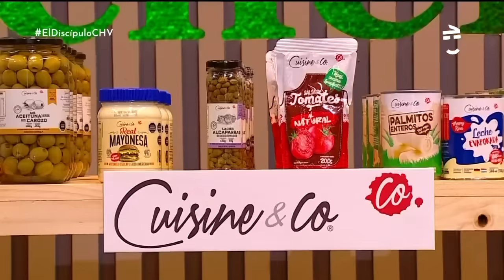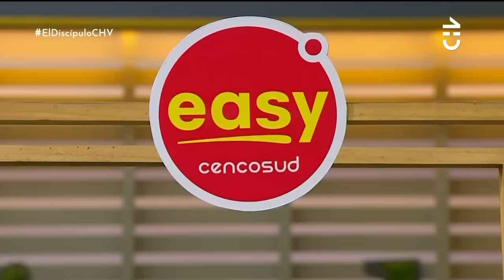"DOLIÓ EL CORAZÓN": Marcelo Marocchino se sintió olvidado por Leo Saavedra - El Discípulo del Chef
El nuevo participante del equipo de Ennio Carota reveló que estuvo decepcionado al no contar con la ayuda de Leo en la cocina.

Por su parte, Leo estuvo atenta a esta situación y reconoció que el italiano se puso celoso porque ella no estaba cocinando con él.